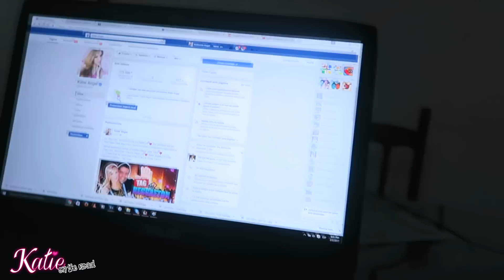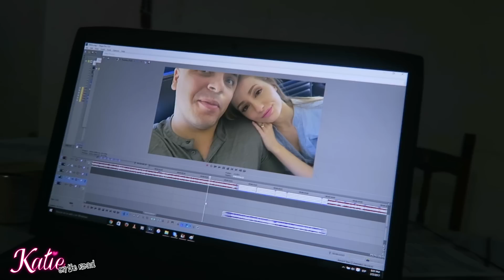¿INCONVENIENTES DURANTE MI CIRUGÍA? + LES PRESENTO A MI CIRUJANO! | 10 Feb 2017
♥ TE GUSTÓ? TE GUSTÓ?!! LLEGAMOS A 20,000 LIKES? ¿COMPARTIRIAS ESTE VIDEO CON UN AMIGO?

Si viste esto Comenta: AGUACATE

♥ INSTAGRAM DEL OSOOOOOOO: @ItsOsoTV

Aún no viste la última broma del oso? "LA BROMA TELEFÓNICA MÁS ÉPICA" - DEPORTARON A MI ESPOSO

MIRA NUESTROS VIDEOS DE "TROLEOS" ANTERIORES!